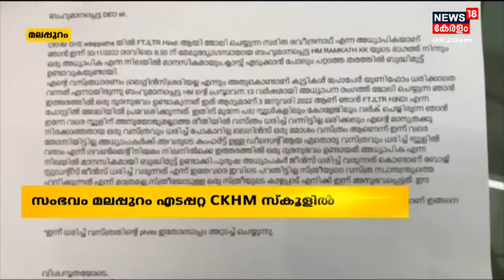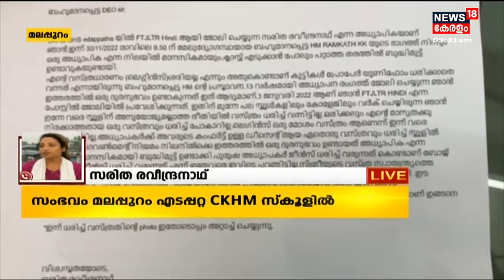Malappuramത്ത് ലെഗ്ഗിൻസ് ധരിച്ചതിന് ഹെഡ് മിസ്ട്രസ് മോശമായി പെരുമാറിയെന്ന പരാതിയുമായി അധ്യാപിക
ലെഗ്ഗിൻസ് ധരിച്ചു വന്നതിന് ഹെഡ് മിസ്ട്രസ് മോശമായി പെരുമാറി എന്ന പരാതിയുമായി അധ്യാപിക . മലപ്പുറം എടപ്പറ്റ സി.കെ.എച്ച്. എം. ഗവ ഹയർ സെക്കൻഡറി സ്കൂളിലെ അധ്യാപിക  സരിത രവീന്ദ്രനാഥ് ആണ് ഹെഡ് മിസ്ട്രസ് റംലത്തിനെതിരെ ഡി. ഇ. ഒ ക്ക് പരാതി നൽകിയത്.